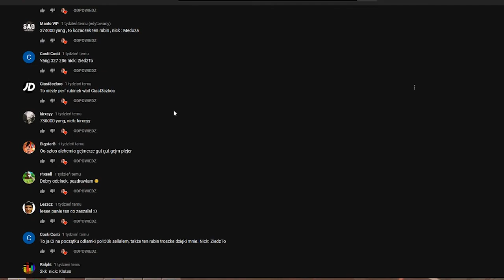[#11] Metin2.pl Tasmania - Wyniki konkursu, alchemia, lvl upy, ulepszanie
⇛⇛⇛ Rozwiń opis drogi widzu ⇚⇚⇚

Cześć i czołem.